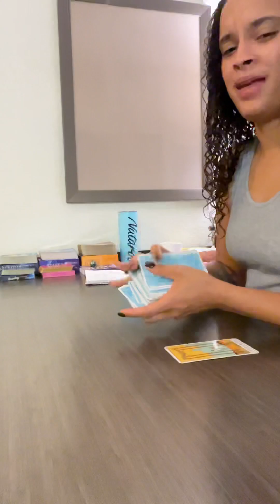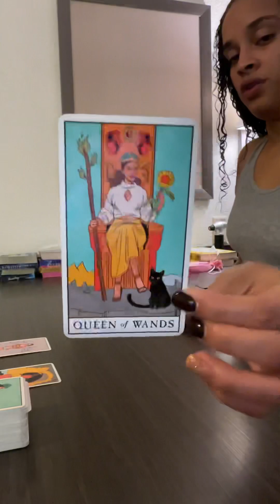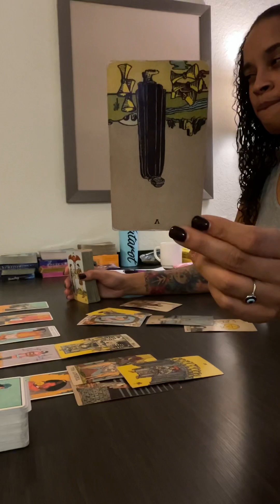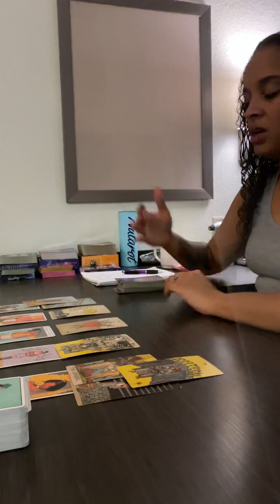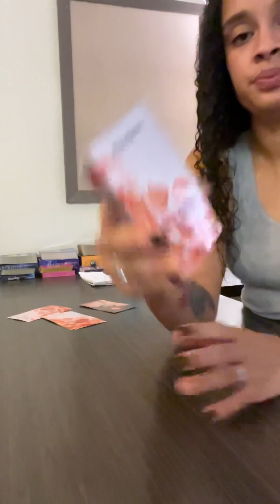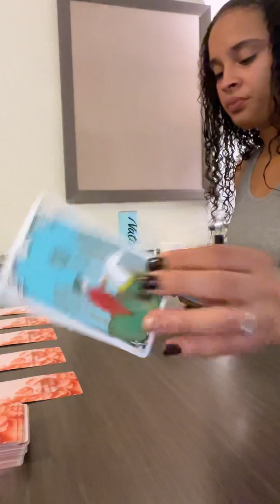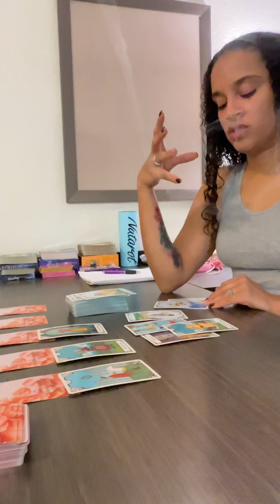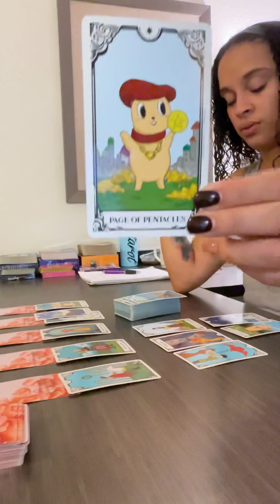Cancer ♋️ tarot card reading *Its time!!!!*